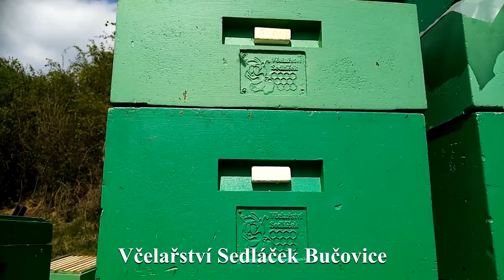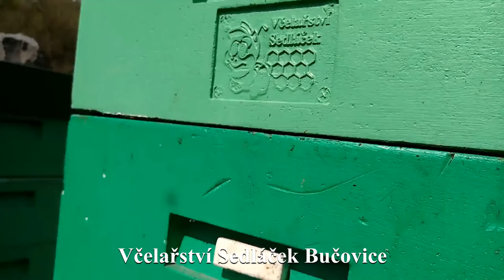62/22 Nasazování druhých MD a protirojová opatření 2/4 29.4.2022